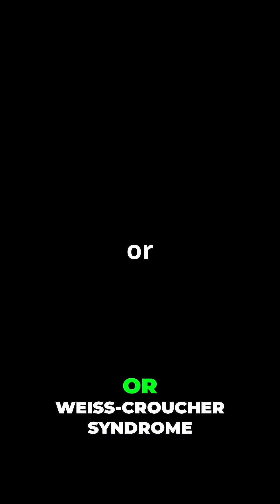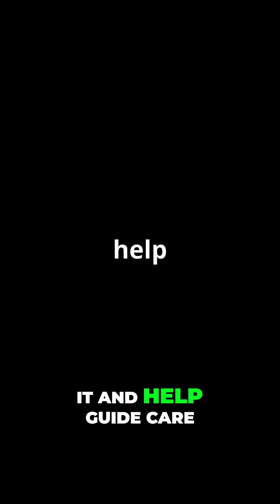New Gene Mutations: Unlocking Weiss-Croucher Syndrome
Two newly discovered ZNF462 gene mutations are changing how doctors recognize Weiss-Kroucher syndrome. These mutations, found in Chinese teens, highlight unique symptoms, potentially refining diagnostic approaches for this rare neurodevelopmental disorder.